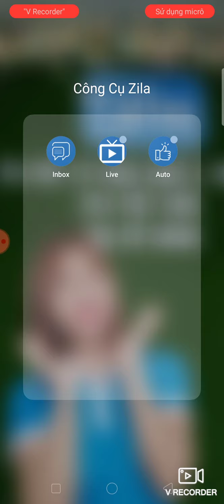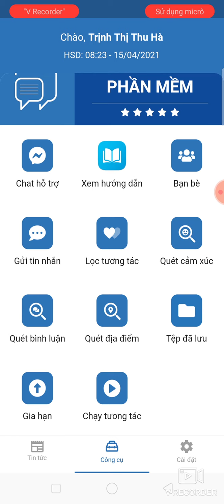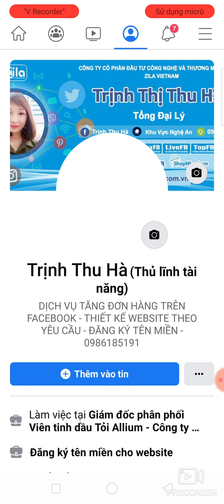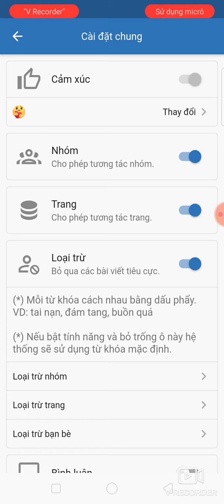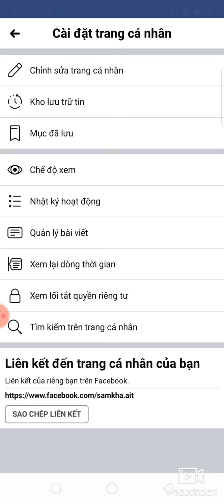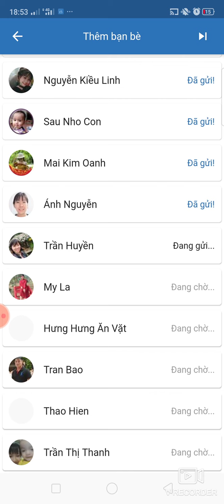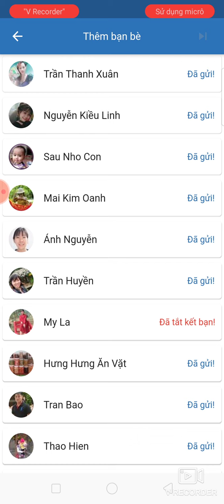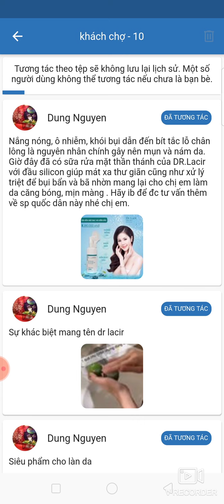Cách gửi lời mời kết bạn bách phát bách trúng, tặng luôn tệp 1000 khách tiềm năng Trịnh Thu Hà Zila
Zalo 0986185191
Trịnh Thu Hà - Chuyên gia hỗ trợ gia tăng đơn hàng trên Facebook!